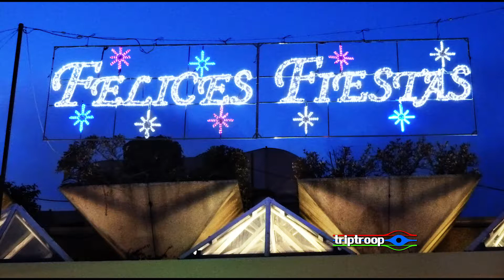City and Christmas Lights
La luz ayuda al fotógrafo a captar la materia, pero también puede ser el centro de su atracción.
Y en Navidad, persigo la luz como los niños sus juguetes.
¡Feliz Año a todos!